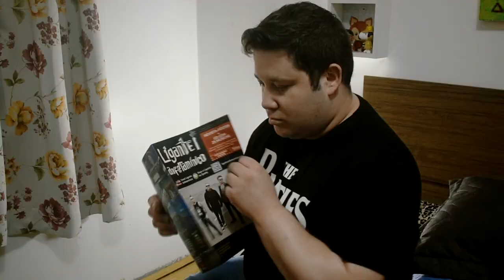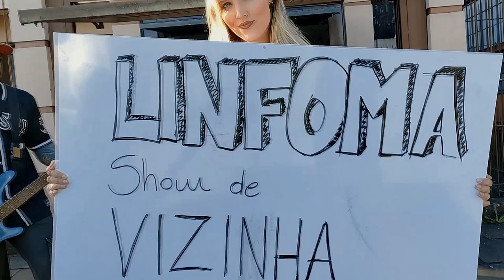Show de vizinha Linfoma clipe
Uilson Correa Vocal e guitar
Andre Reischak Guitar e back vocals
Jonh D Agostini contra baixo
Luciano Paim Batéria ( Ligante Anfetamínico)
Participações especial em back vocals Jonas Godoy ( Estúdio LINHA SONORA).
Letra Uilson Correa de Lima
Produção  Jonas Godoy ( estúdio Linha sonora)
Produção e mix Andrey Monteiro ex integrante da banda Linfoma.
Atriz convidada.
Jennifer Polleto (Hatomic) como atriz  show de vizinha.
Atores integrantes da banda Linfoma
Nerd como Uilson Correa de Lima
Pasteleiro  1 jáleco Luciano Paim ( Ligante Anfetaminico).
Pasteleiro 2 Andre Reischak
Food Truck Pastelaria Letimar .
Câmeras:
Câmera 1 Mauriane Pereira dos Santos , (Nossa ilustre amiga).
Câmera 2  Jennifer Polleto
Câmera 3 Caroline Balem
Direção do clipe Uilson Correa de Lima
Diretora Mauriane Pereira dos Santos
Direção e montagem do clipe Jonas Godoy
Motorista  da banda Valeska Toledo.
Gravado na cidade de Caxias do Sul -RS BRASIL.

                                                 Agradecimentos
Primeiramente a Deus,  família e  todos envolvidos, a nossa grande amiga Jennifer Polleto , pela a participação e apoio de sempre com a banda Linfoma.
Ao amigo e produtor Jonas Godoy pelo o apoio e todo o trabalho, você é foda Maninho, ao ilustre amigo Andrey Monteiro por trabalho de produção e sugestão de atriz para esse projeto.
A Pastelaria Letimar pelo o Food truck, Galera comprem pastel muito bommm... Luis Carlos Keller nosso muito obrigado.
Aos Integrantes da banda por todo o trabalho e sua dedicação, Luciano Paim e Jonh D Agostini nosso muito obrigado tamo junto.
Mauriane Pereira, não podíamos esquecer de você pelas brilhantes imagens e  todo esforço e apoio desde do inicio desse projeto,( Produtora de imagem).
Obrigado a todos do fundo do coração por tudo, vocês, estão em nossos corações.
Estamos em todas plataformas digitais como Deezer ,Spotify,  Apple music, Play store.
Obrigadooooo.